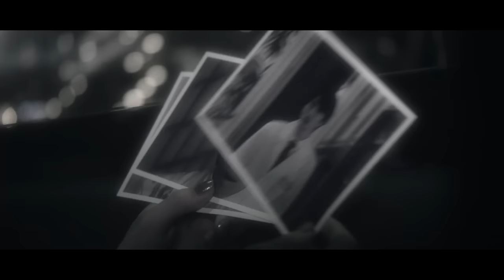T.M.Revolution - Phantom Pain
Music video by T.M.Revolution performing Phantom Pain. (C) 2014 Epic Records Japan